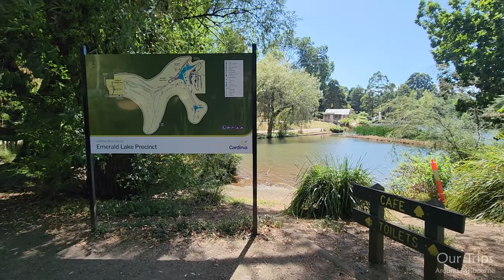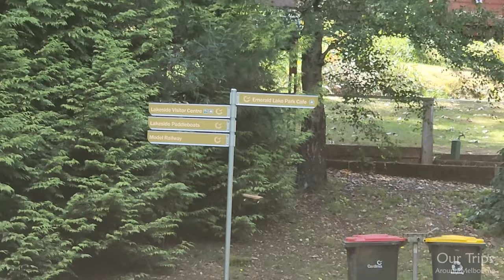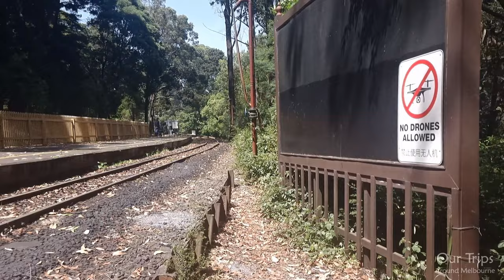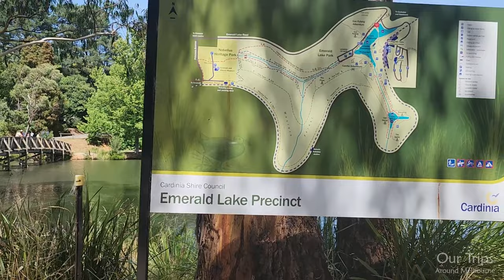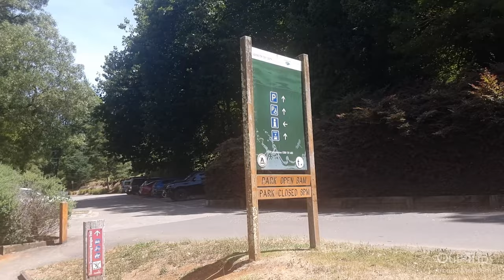MELBOURNE WALKING TOUR EMERALD LAKE PARK | PUFFING BILLY LAKESIDE STATION | DANDENONG RANGES VIC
Walking Tour around the beautiful scenic Emerald Lake Park and exploring the Puffing Billy Lakeside Station. Melbourne Victoria Australia

Today, The Dandenongs are home to over 100,000 residents and are popular amongst visitors, many of whom stay for the weekend at the various bed & breakfasts throughout the region. The popular Puffing Billy Railway, a heritage steam railway, runs through the hills villages of the eastern Dandenong Ranges.
EMERALD LAKE PARK
Emerald Lake Park covers an area of about 52 hectares and features the beautiful Lake Treganowan as well as gardens and natural bushland. The park is home to both native and exotic plants, with many fern gullies and open eucalypt forests. Many animals which live in the park are nocturnal and can be harder to spot during the day, however you might see purple swamp hens, eurasian cootes, ducks, dusky moorhens, kookaburras, rosellas, echidnas, and black wallabies.

The park has 10 kilometres of walking trails, paddleboats, fishing, picnic tables and shelters, a wading pool open during summer, 2 playgrounds, an environment centre, a model railway and amphitheatres which you can book to use.
Right next door to the park you will also find Emerald Museum and Nobelius Heritage Park

PUFFING BILLY LAKESIDE STATION
Australia’s premier preserved steam train stops in Emerald Lake Park at Lakeside Station, as part of its journey through the stunning Dandenong Ranges. Watch as it fills up with water before continuing its journey or join the train to Gembrook and back.